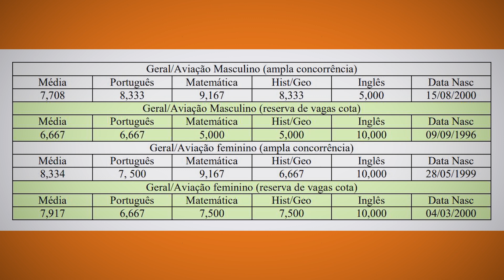DIVULGADA A NOTA DE CORTE DA ESA 2019 | Papirando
▶ CURSO PREPARATÓIO PAPIRANDO (ESA) ONLINE! (LINK ABAIXO)

▶ BAIXE AQUI O SEU PLANO DE ESTUDOS